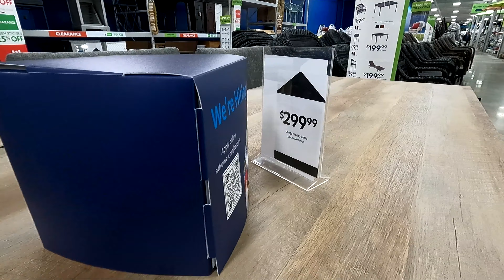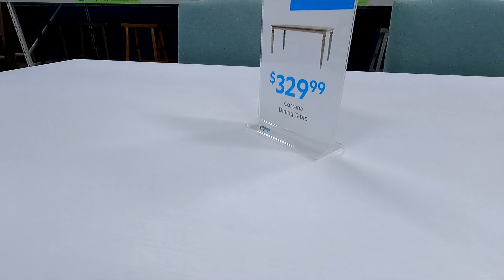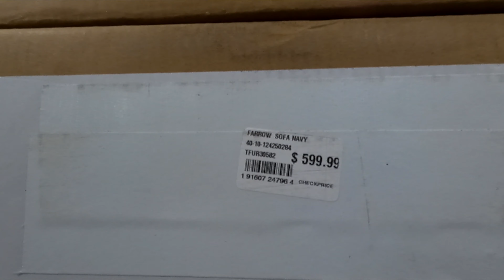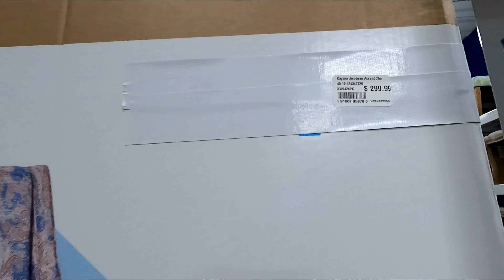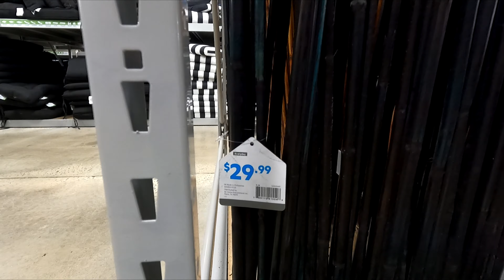AT HOME SHOP WITH ME FURNITURE SOFAS COUCHES ARMCHAIRS TABLES DECOR SHOPPING STORE WALK THROUGH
AMAZON BEST SELLERS At Home shop with me store walk through with home furniture and sofas and couches and sofa and couch ideas and armchairs and chairs and coffee tables and consoles and kitchen and dining tables and home decor and for spring and summer 2022 and athome athomeshopwithme furniture athomeshopping shopping home shopwithme storewalkthrough and this shop with me or come with me virtual shopping store walk through at the store in Ocean NJ or New Jersey which is like a Walmart or BJs or Costco or Big Lots or Sams Club or Target or IKEA or TJ Maxx and also Marshalls or HomeGoods or Home Goods and they also have home goods items like planters for plants and pots, furniture and chairs and baskets and tabletop decor, spring decorations and floral and flowers and vases and stem and stems and holiday seasonal decor and other items for the house to decorate and look nice and pretty and beautiful for spring time and summer and fall and winter and Christmas and filmed with my GoPro Hero 9 Black video camera and NJShoreBeachLife channel will have shop with me shopping store walk through videos from stores around the NJ or New Jersey shore area including Walmart, Target, IKEA, Home Goods, Marshalls, TJ Maxx, Burlington, Dollar Tree, Hobby Lobby and others and thanks so much for watching